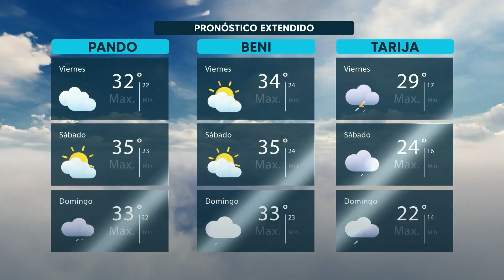¿Cómo estará el clima de Bolivisión? mañana 02 de diciembre.